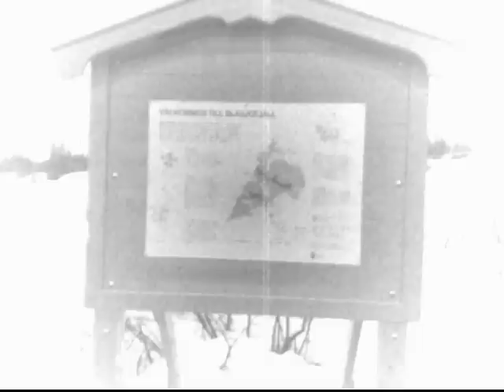Snowmobile 2007 Jorm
fun weekend with my friend and the guys from tobe.